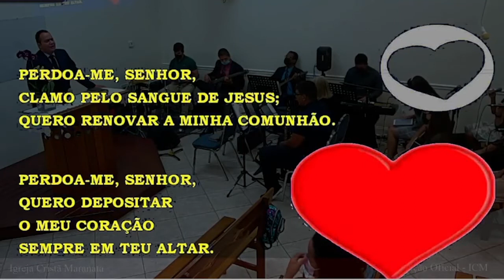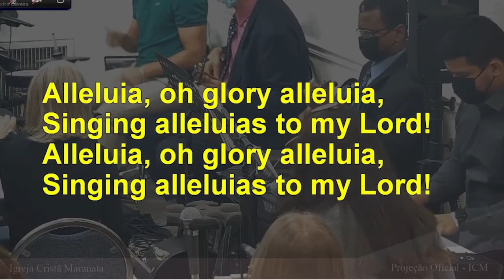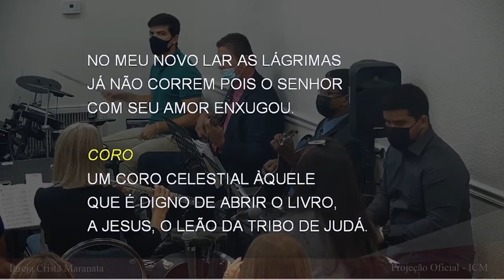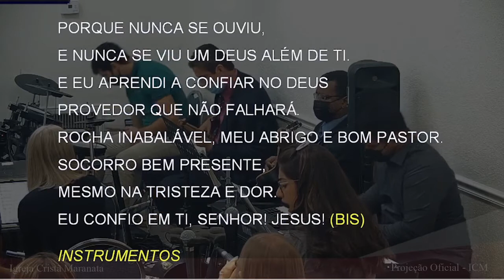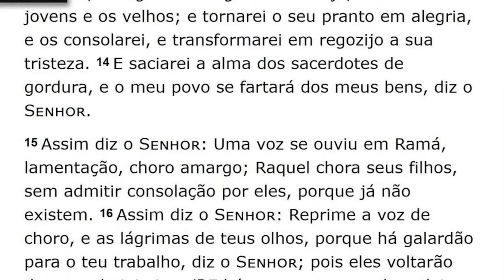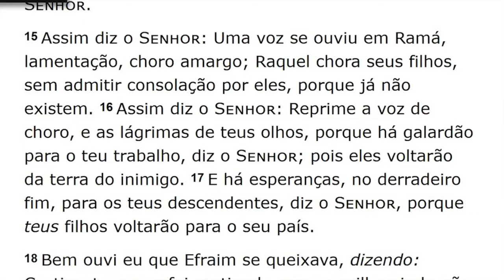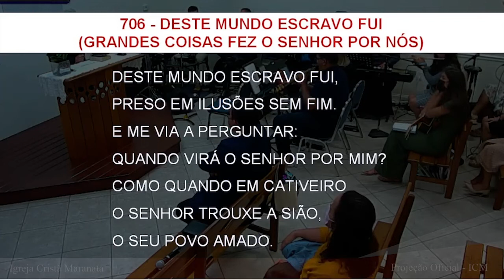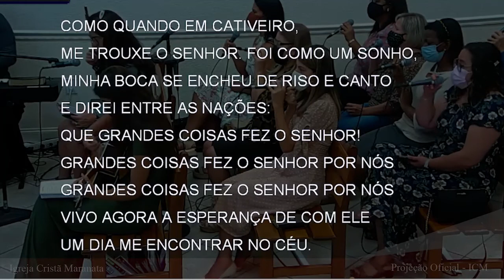Culto de Sábado (2021-07-24) Maranatha (Pompano Beach, Florida)